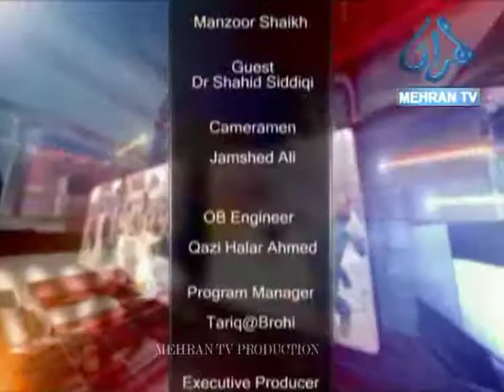ANALYSIS AT 10 DATE 12 11 2018 FULL PROGRAM